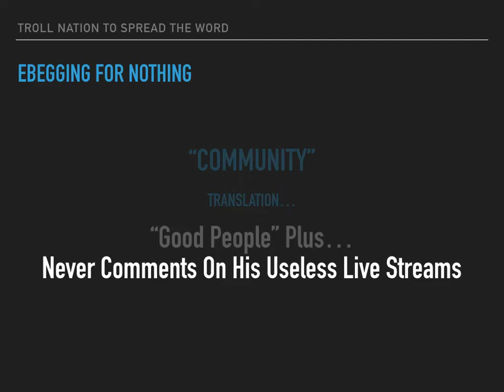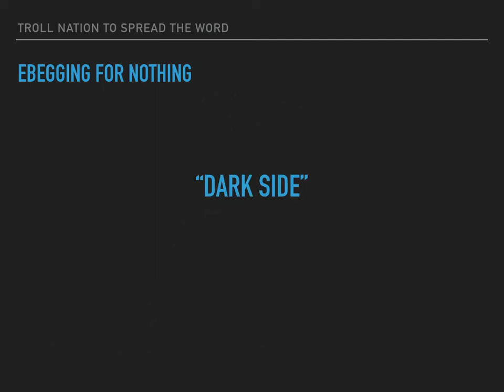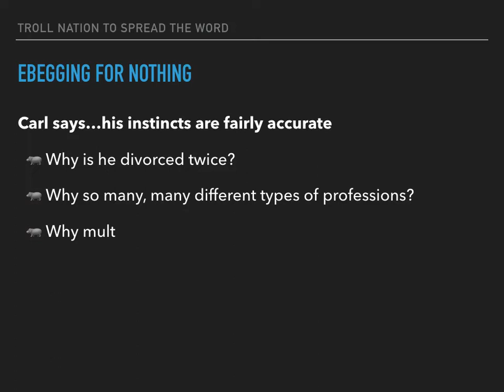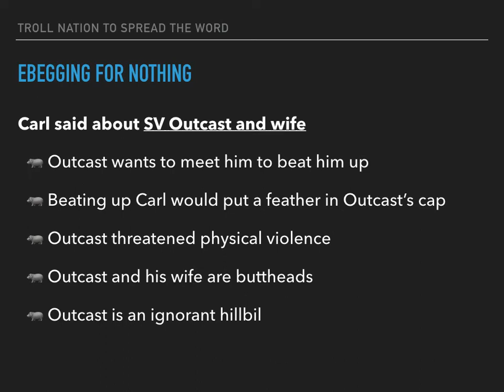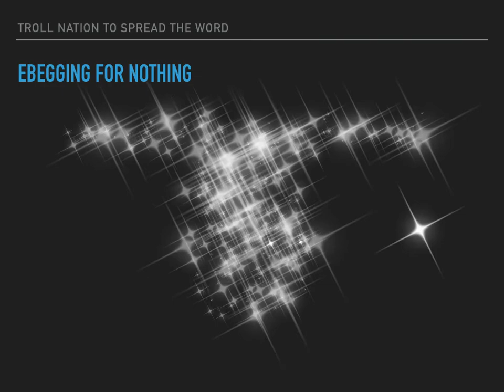Carl Brooke - Crying Like a Bitch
Carl Brooke aka Grandpa's Farm Goes Sailing...An ebegger extraordinaire...No Fishing, No Sailing, No Diving, No Content, No Nothing. just ebegging, eating, scratching, and Troll talk.

This video has pictures for the Carlidiots since they have trouble reading.  Some of the words have more than three letters so Carlidiots you will need an interpreter.